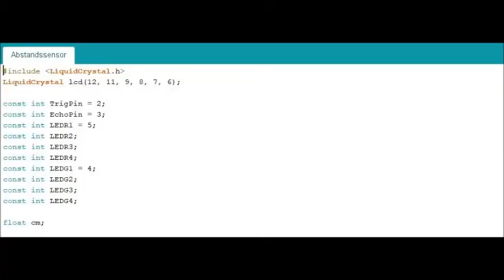TI Projekt Drohnenlandeplatz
Video und Schnitt: Lars Mistele

Mit diesen Gadgets wurden die Aufnahmen getätigt: DJI Mavic Pro, Samsung Galaxy S7

Schnitt: Windows Movie Maker

Danke an folgende Personen:
Jürgen Walter
Björn Mistele